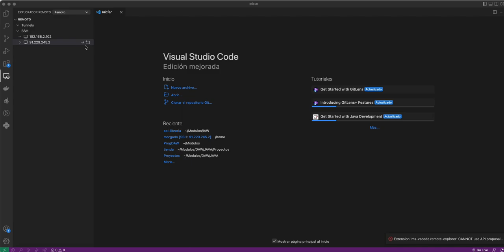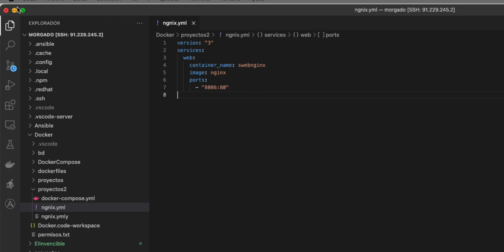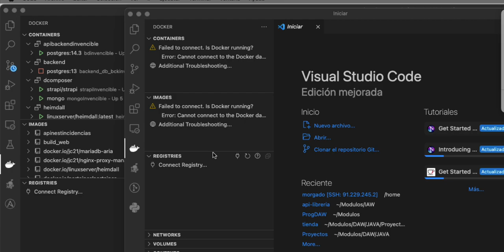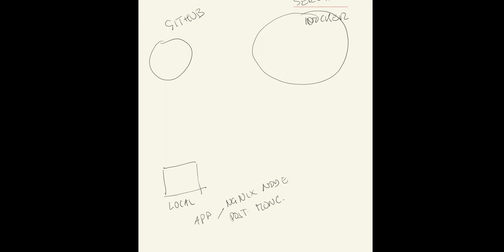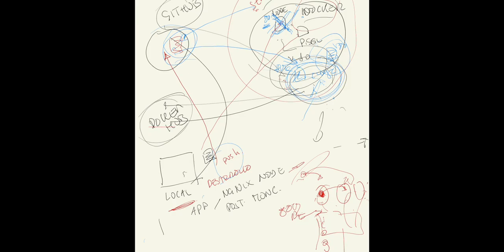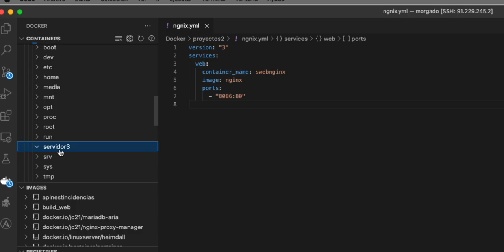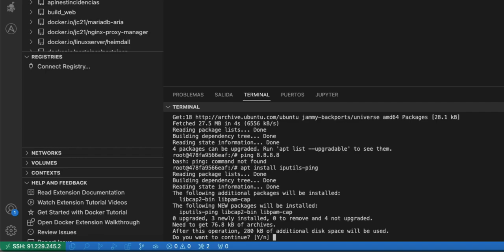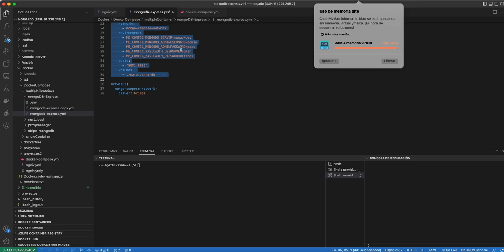4.Integración Docker en VSCode